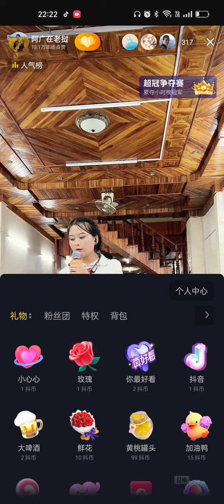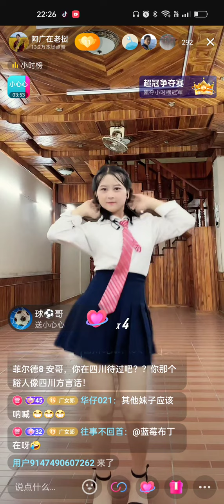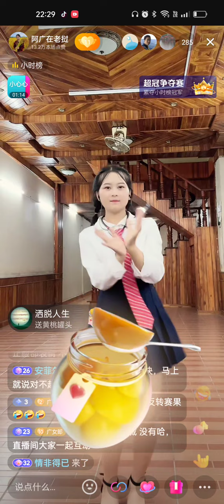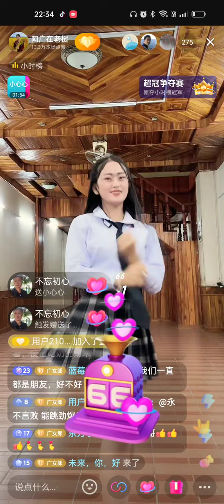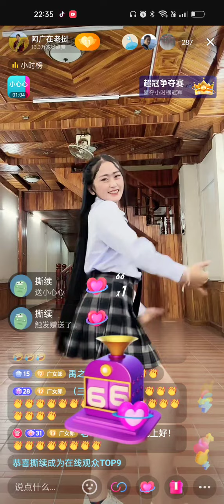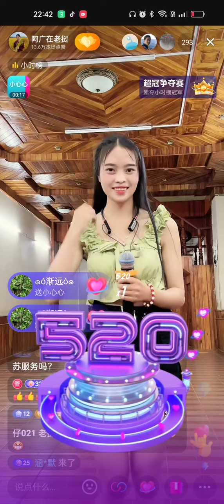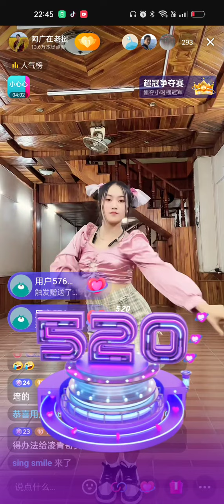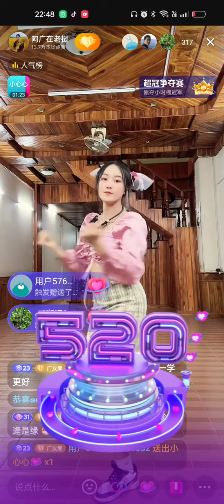老挝陈教授6🈷17日直播6，妮莎，茶妹，娜娜，达零，拜音，歌舞表演